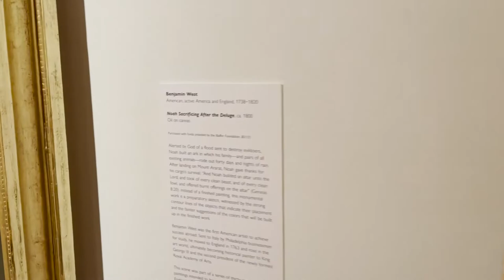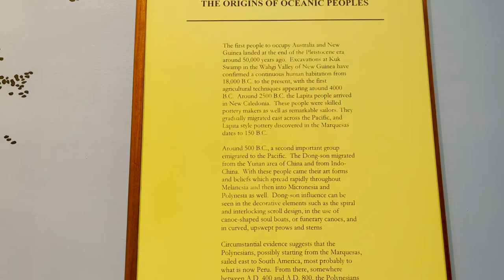The Getaway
Edited by Sam of SJC